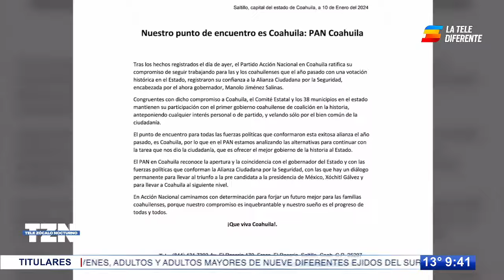Faltó inteligencia de Marko: panista Esther Quintana lamenta decisión de su partido